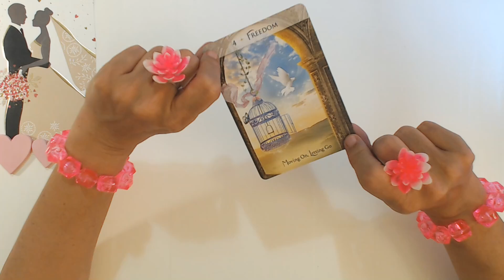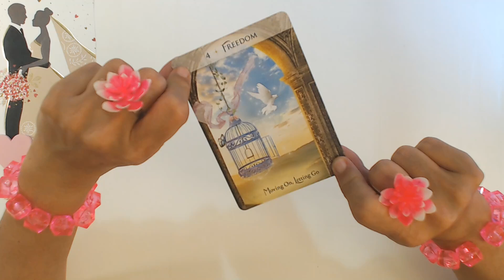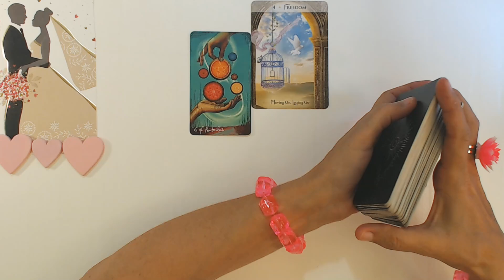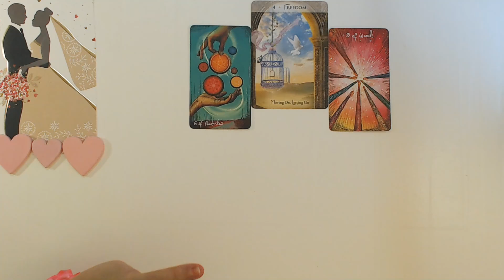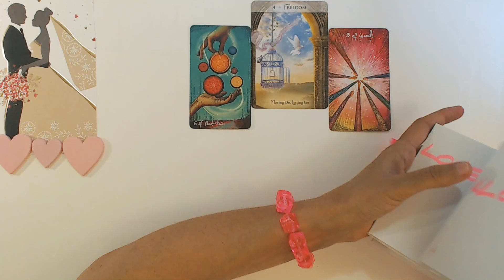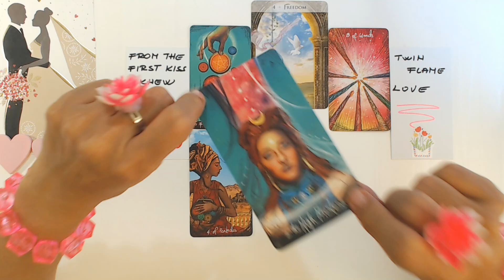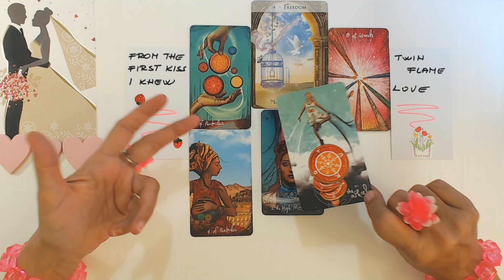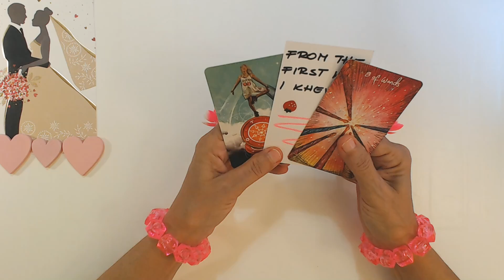DAILY TAROT THIS NEW LOVE IS BIGGER THEN A LIFE PREPARE! Your Daily Tarot Reading August 18, 2023